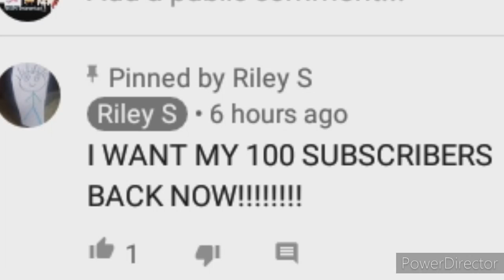Proves that Riley S Can't Handle Losing Subscribers